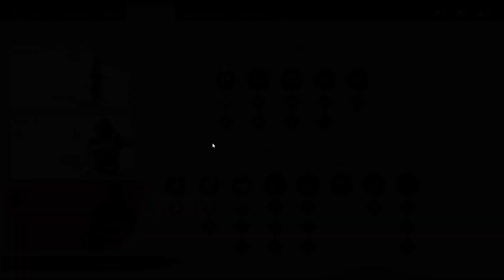gos p 4